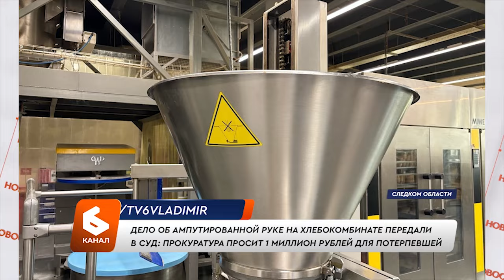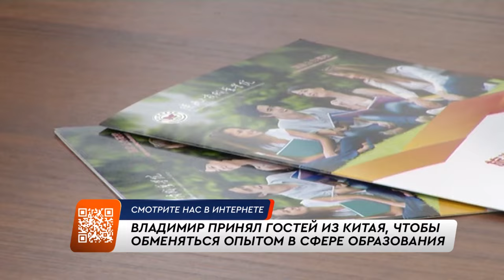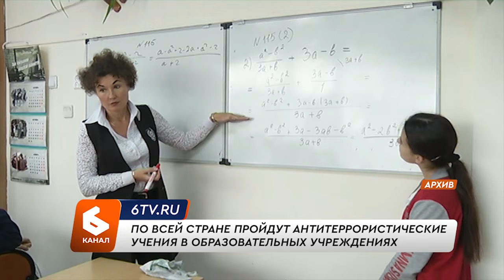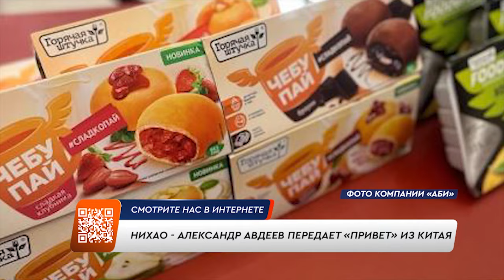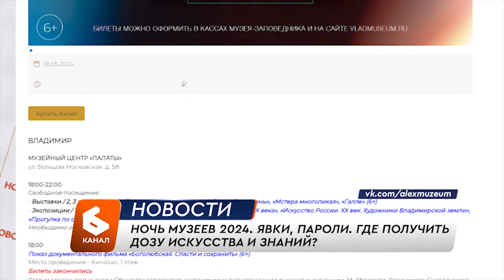Выпуск новостей 17 мая 2024